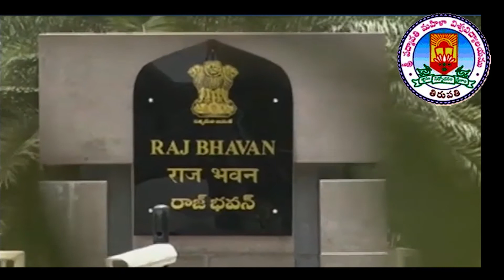19 08 2019 NEWS SPMVV CJ DEPT